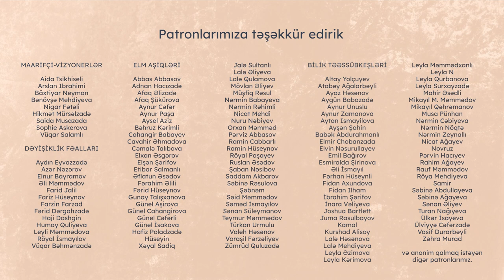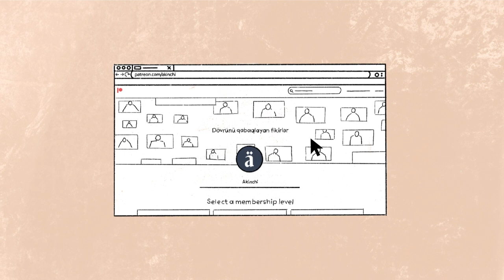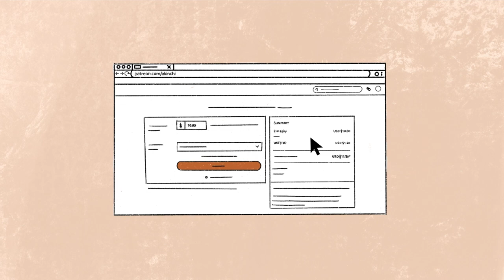Regionlarda şagirdlərlə tədris prosesi | Günay Rəsulova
“You Will Speak” tədris mərkəzinin təsisçisi Günay Rəsulova deyir ki, uşaqlar anlamalıdırlar ki, dərslərdə aldıqları qiymətlər heç də önəmli deyil. Bunu başa düşdükləri zaman tədris prosesi onlar üçün daha əyləncəli olacaq.